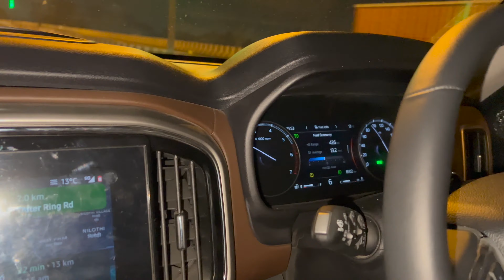se ye ummid nhi thi || @Akashchahar23 hua murchhit ?? || Paragliding Solang Valley